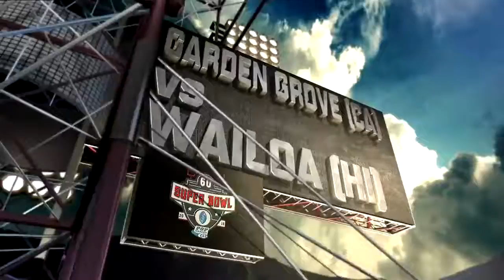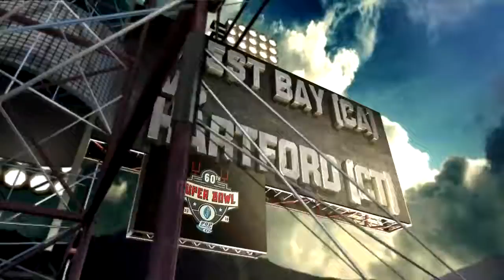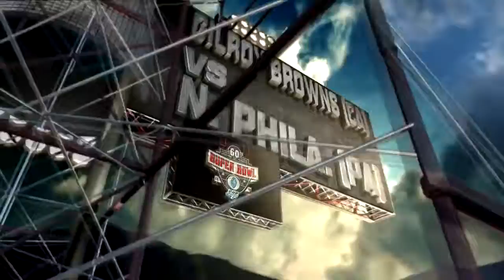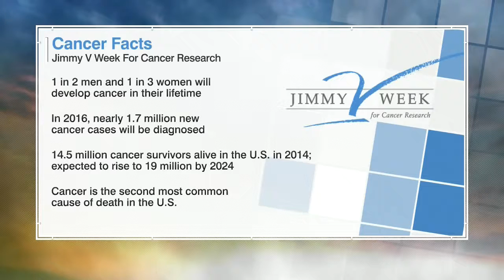ESPN Pop Warner Super Bowl Postgame Show Wednesday, December 7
Studio Host for over 70 shows - Pop Warner Superbowl Week at ESPN Wide World of Sports. Postgame show for Wednesday, Dec. 7th.